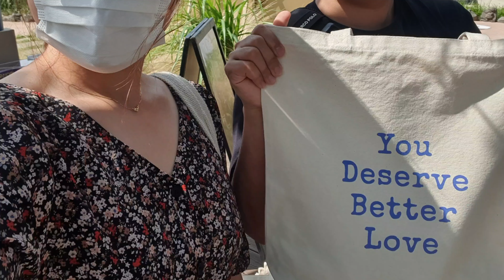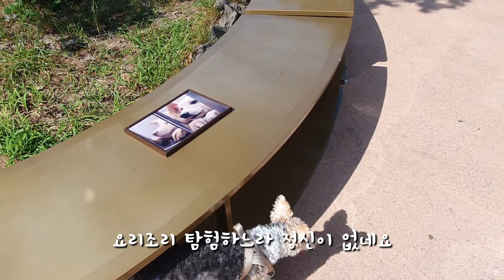제주 유기견을 위한 '와이낫페스타(why not festa)'에 다녀왔어요 | 폭스테리어 vlog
제주에서의 첫 페스타에 다녀왔습니다!
제주유기동물들과 임시보호봉사자를 위한 행사였어요~

준비되어 있는 사료를 한 컵씩 모아 그만큼 기부하는 취지였는데요,
그밖에도 퀴즈쇼, 명상, 플리마켓 등 정말 즐길거리도 많고,
푸짐한 선물도 준비되어 있었던 행사였습니다.

다음에 또 열린다고 하니 관심 있으신 분들은 같이 또 가봐요~

호박이 입양한 곳입니다! 아직도 많은 유기견들이 있어요..